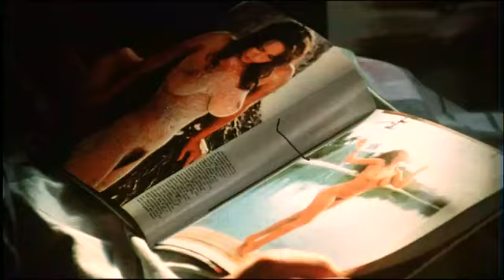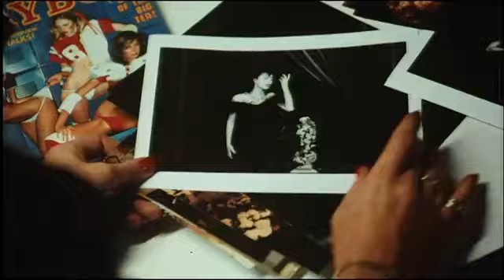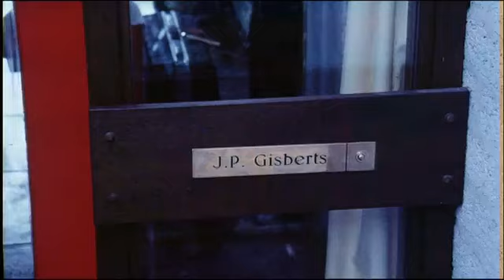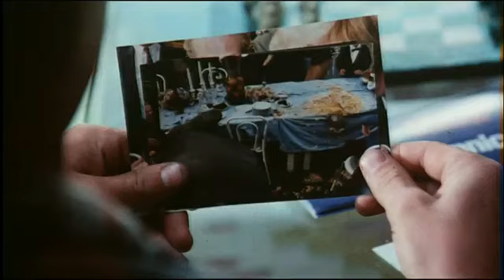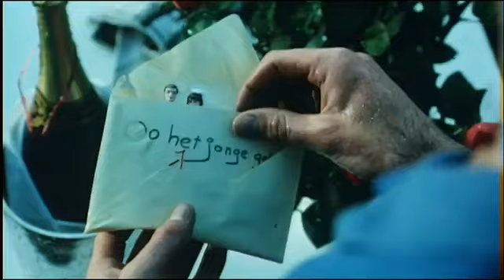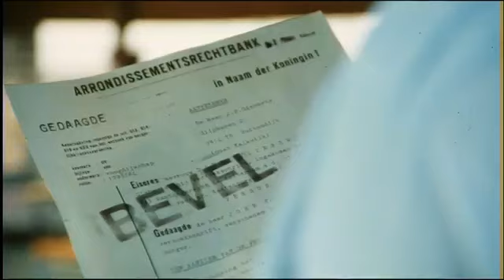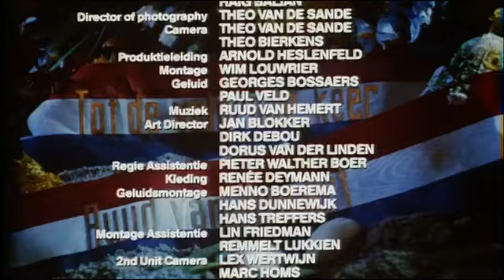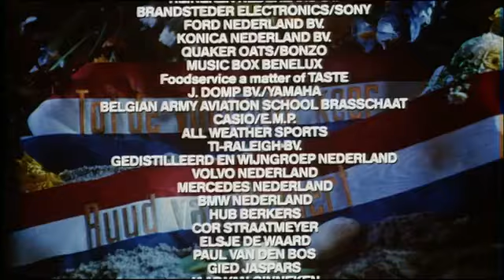Mama is boos! Schatjes 2 1986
Nadat het echtpaar Gisberts aan het einde van de film Schatjes! met hun auto in een groot gat van de snelweg rijden, dat vervolgens geasfalteerd wordt, begint de film met het wakker worden van vader John, die blijkt dit alles gedroomd te hebben. Het blijkt enkele jaren na de gebeurtenissen in Schatjes!. Hoewel de oudste kinderen het huis uit zijn, is de verhouding tussen John en Danny gespannen.

Dit komt tot uitbarsting op hun 20-jarige huwelijksjubileum. Danny gooit John het huis uit, omdat John jarenlang een minnares heeft gehad. John trekt vervolgens in op de militaire basis waar hij werkt, en vervolgens bij Jane, zijn minnares. Dit tot woede van Danny, die nu echt op wraak uit is. Ze hakt de boom naast Jane's stacaravan om zodat deze de caravan verplettert, en huurt een vliegtuigje om Jane's moestuintje en caravan met landbouwgif onder te spuiten. Een bittere voogdijstrijd ontstaat. Inmiddels krijgt luchtmachtofficier John een belangrijke rol te spelen in een grootschalige show van de NAVO, die haar 40-jarig jubileum viert: dit zal hem volgens zijn meerdere Pete Stewart afleiden van zijn huwelijksproblemen.

Op aanraden van Pete gaan John en Danny samen uit eten om een goede regeling te kunnen onderhandelen. Maar de perceptie van beiden is verschillend: John wil slechts de voogdij en scheiding onderhandelen, terwijl Danny wil dat John terugkomt. Uiteindelijk komt het tot een hysterische achtervolging van John door Danny waarin ze het restaurant kort en klein slaat. Ook sluit ze John op in het schuurtje wanneer deze de kinderen terugbrengt na een bezoekje aan hem. Maar een en ander werkt averechts want Jan-Julius haalt een practical joke met zijn moeder uit, waarna ze een zenuwinzinking krijgt en beide kinderen bij John en Jane gaan wonen.

Danny lijkt opgeknapt wanneer ze uit de inrichting komt en weet al snel een gerechtelijk bevel te bewerkstelligen waarin de vader op straffe van een dwangsom van 100.000 gulden wordt gelast de kinderen terug te brengen. Haar vrienden regelen een origineel cadeau voor haar: Valentijn, die ze bij Jane hadden ontvoerd (immers, de vader zou het kind de volgende dag sowieso terug hebben moeten brengen). Danny neemt Valentijn mee naar een bungalowpark, waar ze het 40-jarig jubileum van de NAVO op tv zien. Valentijn wil zijn vader zien, maar de Nederlandse bijdrage is veel te laat en hij wordt naar bed gestuurd. Maar Valentijn neemt stiekem de benen en arriveert tijdens zijn vaders bijdrage in de studio, waar live op tv een emotioneel weerzien plaatsvindt tussen vader en zoon.

De echtelijke ruzie komt nu tot een climax wanneer Danny, die dit allemaal op tv heeft gezien, met een uzi binnenkomt en wild om zich heen schiet, terwijl John hoog aan het plafond hangt in een raket. Terwijl ze onder de raket staat, schiet ze per ongeluk de bevestigingen van het gevaarte aan het plafond kapot, waarop de raket met John erin bovenop haar valt en John en Danny samen omkomen.